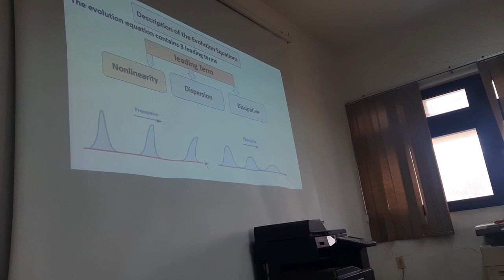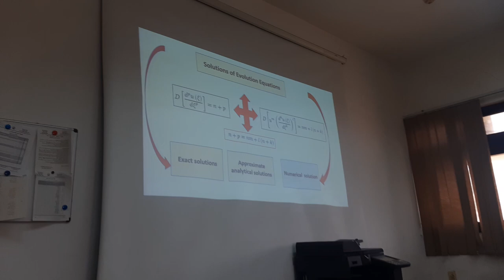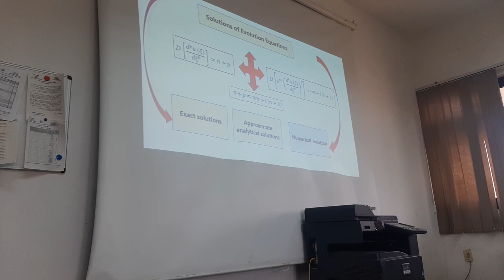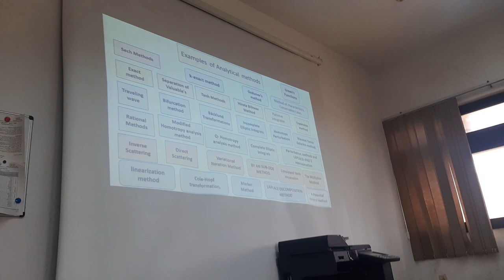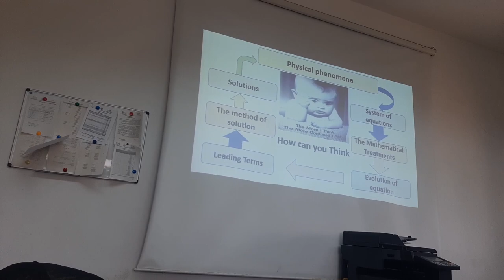جزء محاضرة بحثية مع الجامعة البريطانية مع د. رضا طلبة تطبيقات متعددة ف الرياضيات وعلوم الحاسب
جزء المحاضرة البحثية بالقسم بالتعاون مع الجامعة البريطانية مع د. رضا طلبة وتطبيقات متعددة ف الرياضيات والفيزياء وعلوم الحاسب
     العلوم والتكنولوجيا مع الدكتور أحمد سلامة